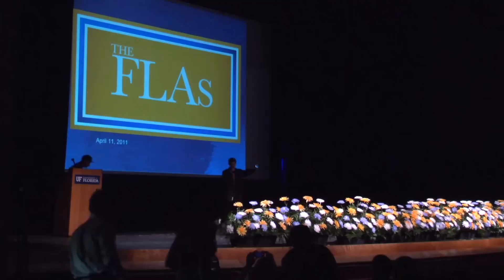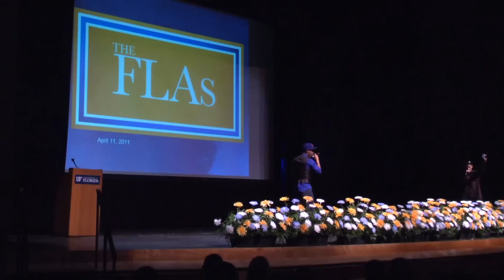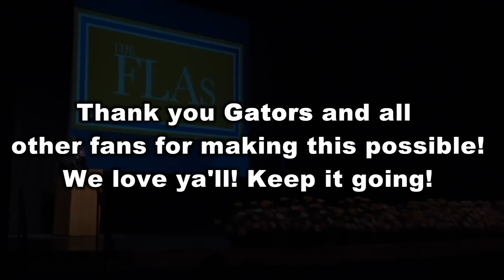Blue and Orange (Live Stage Performance)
This is our first live performance of our parody song Blue and Orange. This took place in Gainesville, FL on April 11th, 2011 at the Florida Letterman Awards. We want to thank Bobby Walsh and the Florida Letterman Committee for blessing us with the honor of performing song for them and the athletes. We really appreciate it! And we appreciate all the Gators and other fans who have made the song popular enough for us to have done this.